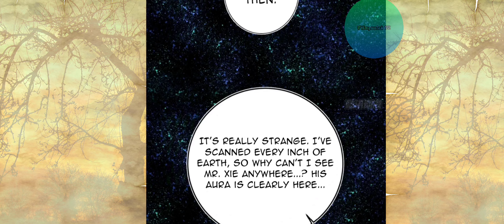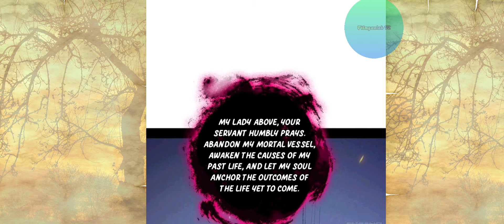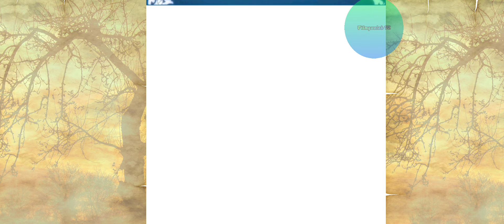{Evil Deity, Earth, Zhu Ji, Xie Yan} I'm An Evil God Chapter 513 [ Eng - Sub] | V2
{Evil Deity, Earth, Zhu Ji, Xie Yan} I'm An Evil God

Alternative
 Wo Wei Xie Di
 我为邪帝
Way To Be The Evil Emperor

Genre:- Action, Romance, Time Travel, System, Adventure

Author:- Shidai Man Wang

Summary:-

Across the realms, is the manliest and most handsome evil god in history! The peerless beautiful man Xie Yan crossed over and fell into the vixen’s lair. In order not to be drained of his entire life-force, he travels between various realms, cuts down a son of god, and repels the confederacy Yang Yi… This is the story of how he eventually becomes an evil god.

Story of this chapter:- In a vast and desolate universe with a diameter of 100 billion light-years, two powerful beings arrive in search of Brother Xie Yan. Despite its size, the universe lacks life and extraordinary power, making it an unlikely place to find him. Guided by the Void, they trace Xie Yan’s aura to Earth, a planet eerily similar to their own world but devoid of extraordinary energy. On Earth, Zhu Ji, a servant with a karmic bond to Xie Yan, searches for him but finds only ordinary mortals. He visits a manhua artist’s house, sensing a connection, but the artist denies knowing Xie Yan. Frustrated, Zhu Ji resorts to ancient techniques to uncover Xie Yan’s whereabouts. Meanwhile, the artist struggles with creative block and decides to write a side story for his series, Yu Ling Shi. The protagonist, coincidentally named Xie Yan, is depicted as a flawed Spirit Master. This decision hints at a mysterious link between the fictional Xie Yan and the real one.

All content featured in this video is sourced from the internet. I do not claim ownership of the Manga/Manhua/Manhwa or the music used, as they are the property of their respective creators. I am solely responsible for translating the manga and creating the video.

COPYRIGHT / LICENSING

Song name:- change by neffex